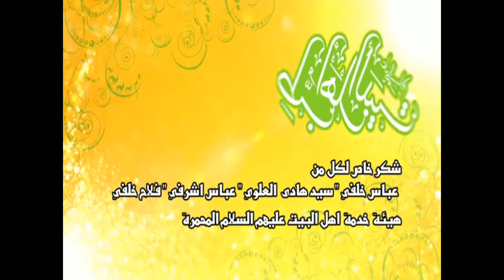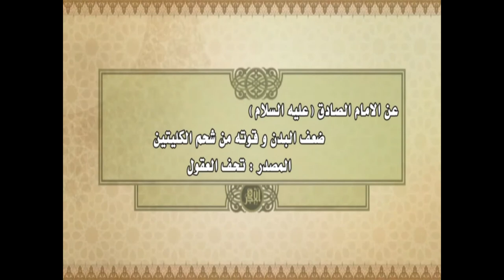27- طب اهل البيت عليهم السلام - أسئلة الجمهور 5